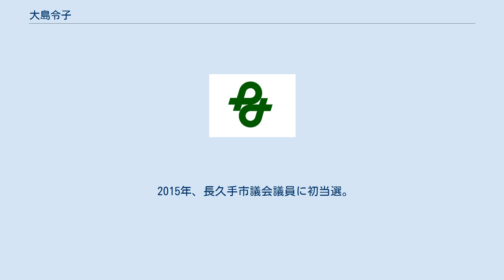大島令子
大島 令子（おおしま れいこ、1952年5月14日 - ）は、日本の政治家。
愛知県長久手市議会議員（2期）。
長久手町議会議員（2期）、衆議院議員（1期）を歴任した。
 静岡県富士宮市生まれ。
静岡県立富士宮東高等学校を経て静岡女子大学を卒業。
その後、高麗大学校大学院にて学んだ。
 愛媛県松山市にて書店の経営や生活協同組合の運営に携わった。
その後、愛知県名古屋市にて会社員として働いていたが、1991年の長久手町議会議員選挙に出馬し、初当選した。
1995年の選挙で再選され、連続2期務めた。
 1999年の愛知県議会議員選挙に愛知郡選挙区から無所属（民主党・社民党推薦）で立候補するも落選。
 2000年、第42回衆議院議員総選挙に社会民主党から立候補。
得票数3位で敗れるも比例復活で初当選を果たした。
2003年の第43回衆議院議員総選挙で落選。
2005年の第44回衆議院議員総選挙は比例単独で立候補し、落選。
 2007年の長久手町長選挙に立候補を表明し、無所属で出馬したが、600票弱の差で次点となり、加藤梅雄に敗れ落選した。
続く2011年8月28日投開票の長久手町町長選挙にも再度立候補し、「情報公開日本一の町」を重点政策に掲げ、5588票を得たが、自由民主党・公明党の推薦を受けた新人候補の吉田一平（8607票）に敗れた。
 2015年、長久手市議会議員に初当選。
2019年、再選（無投票当選）。